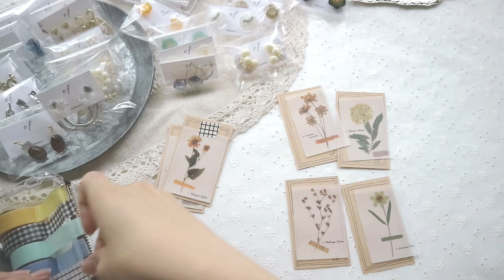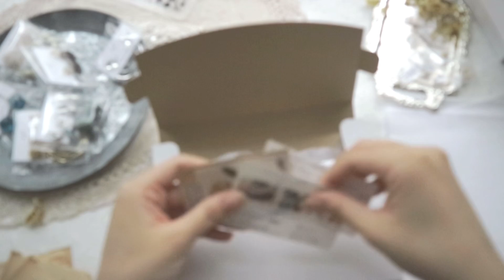【梱包動画】ビーズ刺繍のハンドメイドアクセサリー6月分の梱包 / studio vlog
【e.f(えふ)ハンドメイドアクセサリー 】

アクセサリーやアクセサリーパーツの梱包しながら独り言をつぶやく動画をあげています。
作業用に聞き流し・見流しができるような緩い動画ばかりですので
ながら作業のお供になれば嬉しいです☺